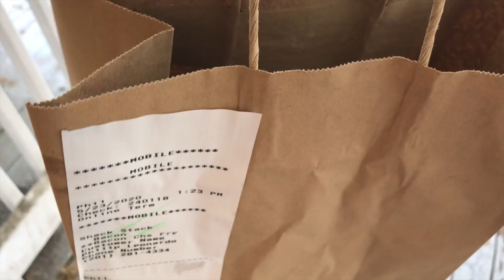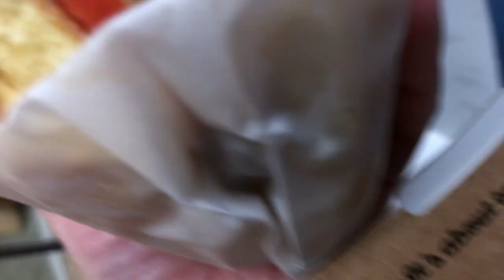SHAKE 🍔 SHACK 🍔 STACK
Shake Shack Stack is a hamburger patty flatted by a large fried Portobello mushroom, then stuffed with melted cheese, and topped with lettuce, tomato, and ShackSauce . My friend Phil got it from Westfield Garden State Plaza, New Jersey’s premiere upscale shopping facility.

Title: SHAKE 🍔 SHACK 🍔 STACK

and